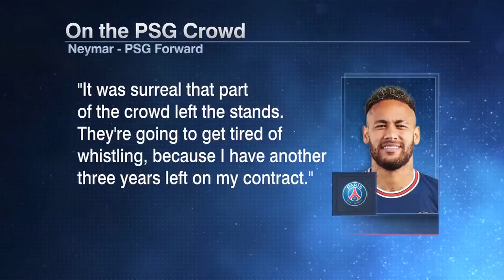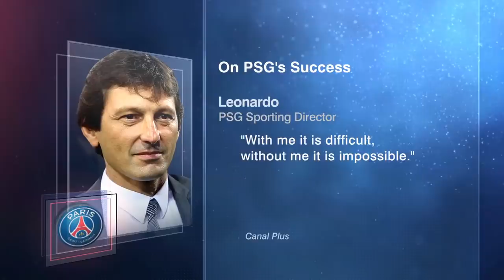WHAT IS NEYMAR EXPECTING? - Julien Laurens | ESPN FC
The ESPN FC panel discuss the future of Neymar at Paris Saint-Germain to ESPN’s Gemma Soler following boos directed towards him.